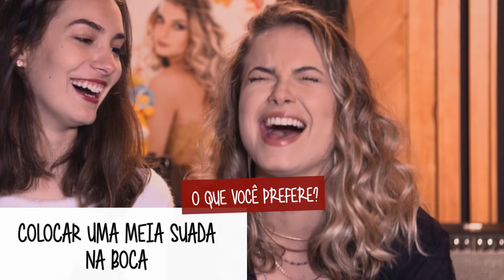TAG: VOCÊ PREFERE! (Feat. Marina Moschen) • Lua Blanco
Hey!!

Finalmente saiu meu encontro com a Marina!
Espero que vocês gostem!  Quero ler os comentários de vocêeeees! Mandem tudo!

Não esqueçam de se inscrever e quem ainda não se cadastrou, corre lá no meu site pra conhecer e se cadastrar! Assim você vai receber meu e-book, singles e todas as novidades sempre em primeira mão pela minha mala direta!!!

Espero que vocês continuem curtindo o canal! Deixem seus comentários, aproveitem e mandem dicas sobre os próximos videos!!!
Em breve teremos mais novidades bem legais por aqui!

Ah! E também não esqueçam de conferir e divulgar MEU PRIMEIRO CLIPE!!! Ta liberado aqui no canal! Clipe de PERDE TUDO!

Direção: Marcella Rica (@marcellarica)
Cinegrafista: Magoo
Edição: Lehonardo Henrique
Produção:  Montent Produções

Eventos, shows e publicidade:
Another Hot Music
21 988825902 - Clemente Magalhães